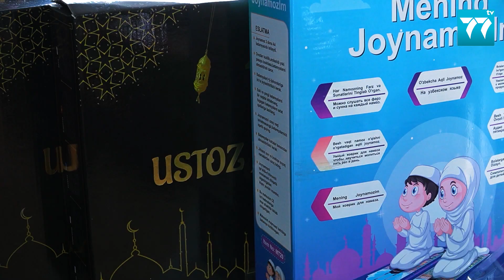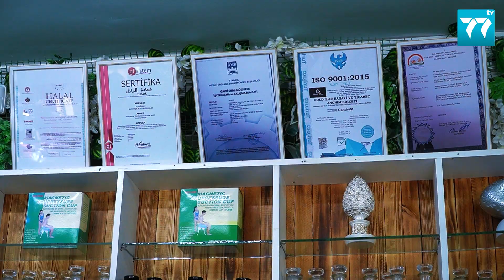«THE TREND» БАҒДАРЛАМАСЫ